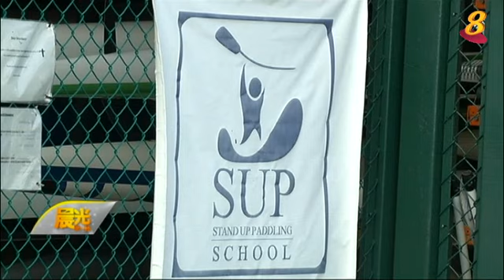《善方保健》6月14日：本地最夯水上运动 划桨冲浪挑战平衡能力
近几年来流行起一种水上运动，划桨冲浪（Stand Up Paddling，简称S.U.P），集合了冲浪特色，并且加入划船的元素，动用到全身上下的肌肉，挑战平衡能力。此外，冲浪板上还能做瑜伽，让瑜伽爱好者进一步挑战自己。